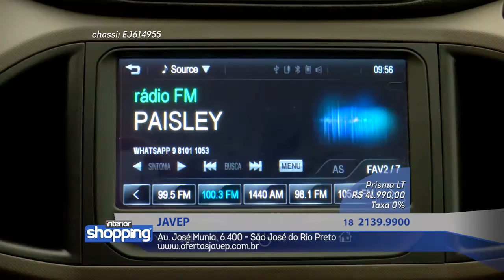JAVEP no Interior Shopping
Javep
Av. José Munia, 6.400 - São José do Rio Preto

Divirta-se; Informe-se!